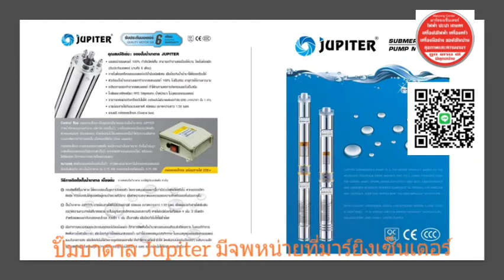ต้องการสอบถามข้อมูล ปั๊มบาดาล ปั๊มบาดาลราคาถูก รุ่นไหนที่เหมาะสมกับพื้นที่ของท่าน กรุณาสอบถาม มาท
ต้องการสอบถามข้อมูล

รุ่นไหนที่เหมาะสมกับพื้นที่ของท่าน กรุณาสอบถาม
มาทางแอดมินได้ ทางเรายินดีให้คำแนะนำ และ
แจ้งข้อมูลตัวแทนจำหน่ายใกล้บ้านท่าน เพื่ออำนวย
ความสะดวก และ แก้ไขปัญหาได้ทัน

ร้านมาร์ยอง เซ็นเตอร์ ขายทุกกกก!! อย่าาางงง!! เราเป็นศูนย์จำหน่ายสินค้า แบบครบวงจร

เครื่องมือช่าง อุปกรณ์ก่อสร้าง อุปกรณ์จัดสวน เครื่องมือการเกษตร อุปกรณ์ไฟฟ้า หลอดไฟ โคมไฟ สายไฟ อุปกรณ์ไฟฟ้าในบ้าน และโรงงาน สุขภัณฆ์ อุปกรณ์ห้องน้ำ อุปกรณ์ประปา ปั๊มน้ำ เครื่องทำน้ำอุ่น
เครื่องทำน้ำร้อน เครื่องใช้ไฟฟ้าภายในบ้าน พัดลม ตู้เย็น เครื่องซักผ้า ชุดเครื่องนอน ที่นอน ผ้าม่าน พรม ชุดครัวเตา อุปกรณ์แก๊ส เตาแก๊ส ถังแก๊ส เฟอร์นิเจอร์ เก้าอี้ โต๊ะ ตู้ เครื่องใช้ในครัวเรือน ตะกร้า หม้อ ชามช้อน สินค้าไอที อุปกรณ์คอมพิวเตอร์ แกดเจท เครื่องสำอางค์ อาหารเสริม บำรุงสุขภาพความงาม อุปกรณ์ประดับยนต์
 และเราเป็นศูนย์จำหน่าย อะไหล่ทุกชนิด แบบครบวงจร เครื่องมือช่าง อะไหล่เครื่องใช้ไฟฟ้า อะไหล่เครื่องยนต์ อะไหล่เครื่องจักร และอะไหล่อุปกรณ์การเกษตร

ร้านมาร์ยอง เซ็นเตอร์ ยืนหนึ่ง ถูกครบดี ที่เดียวจบ บริการ แบบครบวงจร คุณเลือกได้ เงินสด และเงินผ่อน

ไป ชมและช้อปกันได้ที่ Maryong Center สาขาติดกับธนาคารธกส. ปลวกแดง